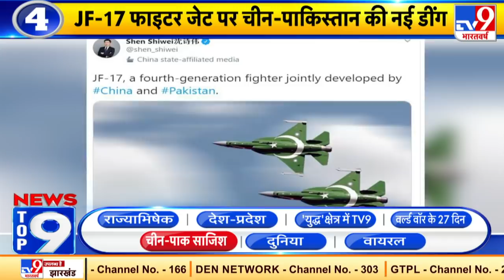चीन-पाक साजिश Top 9 : सैटेलाइट डेटा डील...ड्रैगन के ताबूत में कील!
-दुश्मन का काल...भारत की नई एंटी शिप मिसाइल
-अरब सागर में इंडियन नेवी की सॉलिड तैयारी
-पाकिस्तान की नई साजिश...एयरबेस पर  'अवाक्स'!
-JF-17 फाइटर जेट पर चीन-पाकिस्तान की नई डींग
-सैटेलाइट डेटा डील...ड्रैगन के ताबूत में कील!
-जिनपिंग की धमकी...नुकसान होने पर करारा जवाब!
-'गृहयुद्ध' में घिरे पाकिस्तान की गीदड़भभकी
-बिटक्वाइन से आतंकियों को फंडिंग: NIA
-आतंकी फंडिंग पर ब्लैक लिस्ट पाकिस्तान?